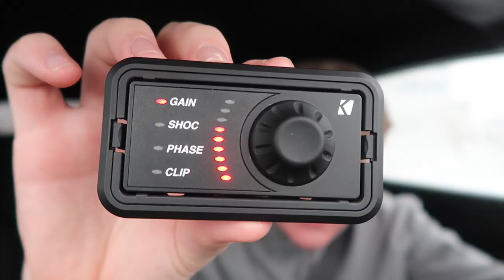Brand New 2020 Kicker 12" Subwoofer Review!